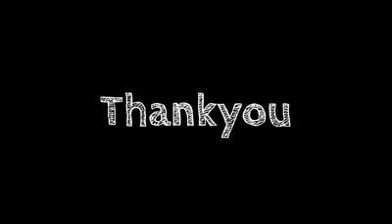sakitnya tuh disini by pengamen kreatif